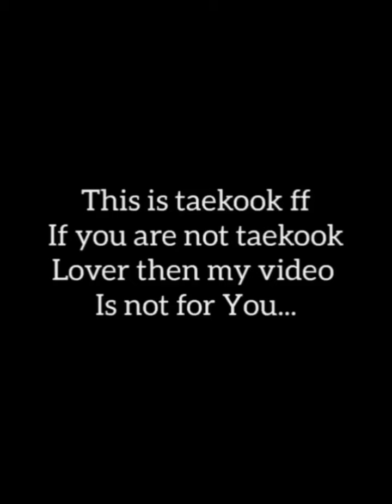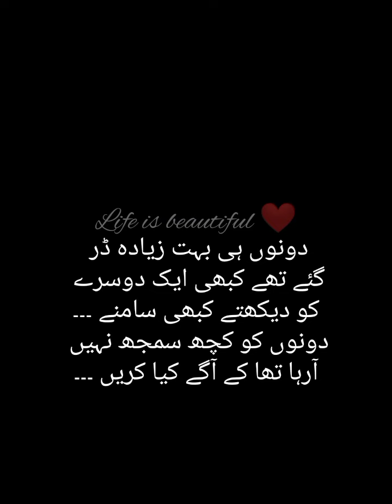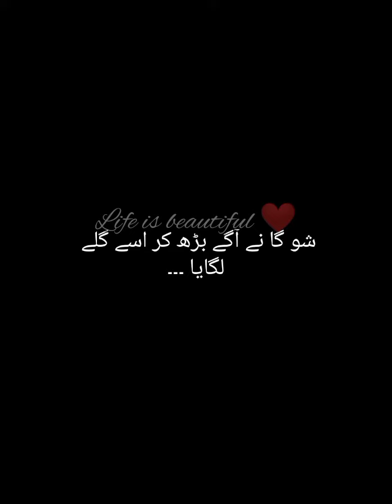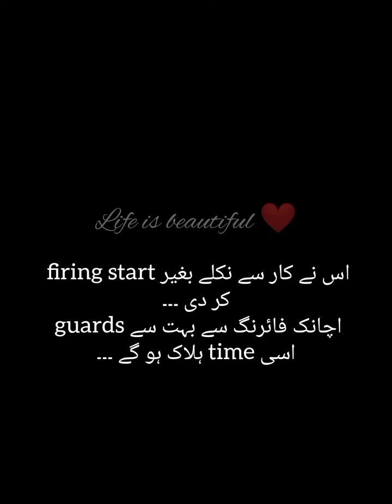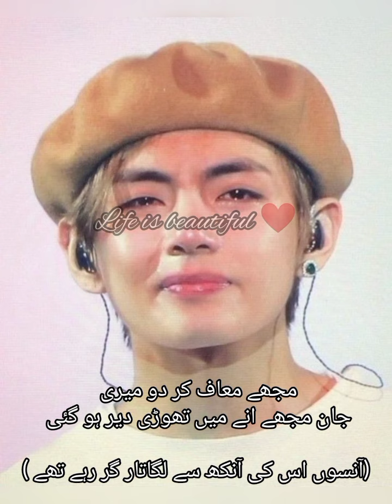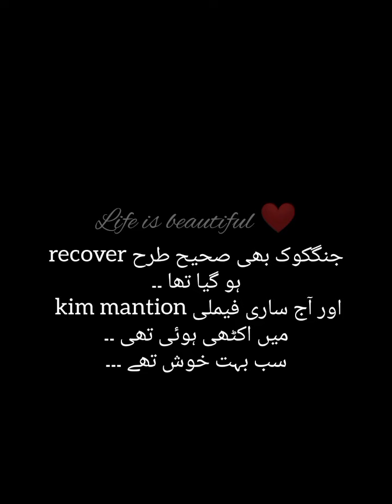Love in Seoul❤ (Last part) ||taekook love story